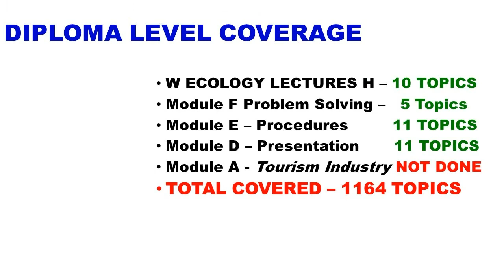Juma Jumanne Issa Report as on July,2020